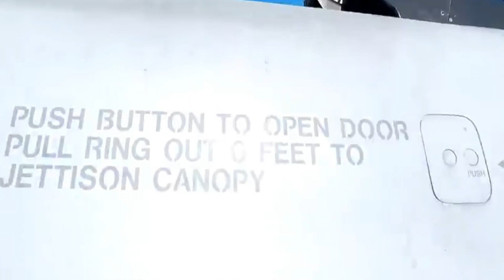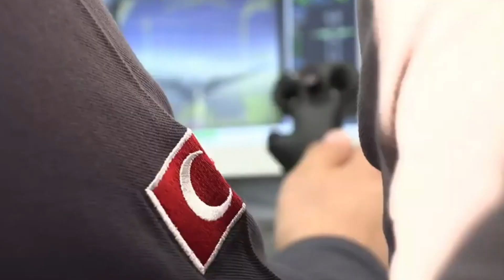SAMPAI BERKONFLIK DENGAN AMERIKA, TERNYATA INI ALASAN TURKI BERSIKERAS MEMILIKI F-16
Pada awal Oktober tahun lalu, Turki memesan 40 pesawat tempur F-16 bersama dengan 80 suku cadang modernisasi untuk armada F-16 milik mereka.Kesepakatan senilai miliaran dolar tersebut datang tidak lama setelah Turki melakukan pertemuan bisnis dengan Rusia pada 29 September.Dalam pertemuan itu, Erdogan dan Putin membahas perluasan kerja sama di bidang militer.Pembahasan ini mengarah pada pengadaan sistem pertahanan udara S-400.Setelah Ankara membeli produk Rusia tersebut, Amerika Serikat akhirnya melarang Turki untuk membeli pesawat tempur siluman generasi kelima F-35.Diketahui bahwa Turki memesan hingga 100 unit F-35A untuk melengkapi armada F-16-nya dan menggantikan pesawat tempur F-4 yang sudah tua.Di sisi lain, Turki kekurangan pesawat tempur generasi 4.5 yang dibutuhkan untuk mempertahankan angkatan udara yang relatif sudah maju secara teknologi selama dekade ini. ​ @INI ALASAN KORSEL...TAK ADA LAGI BENDERA MERAH PUTIH DI PROTOTIPE KF-21...!